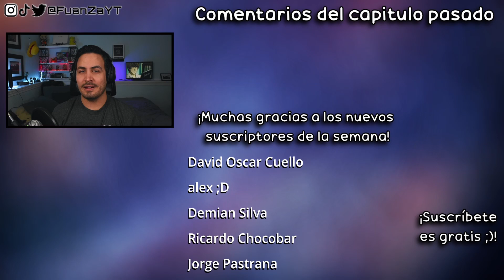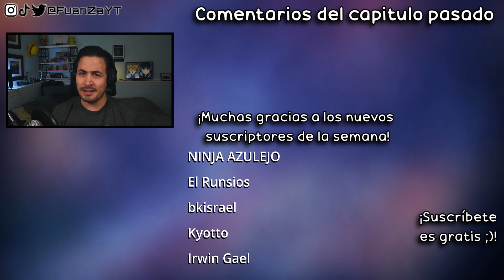INICIO DEL VIAJE + REACCION AL OP Y ED 🔥👀- Reincarnated as a Sword CAPS 01 Y 02 REACCION + REVIEW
Hoooola Nakama, hoy estoy reaccionando a los CAPS 01 y 02 de Tensei Shitara Ken Deshita o Reincarnated as a Sword!

✦Timestamps✦

00:00 - Saludo y breves comentarios
00:50 - Reacción capitulo 01
15:00 - Reaccion Opening
17:00 - Reacción capitulo 02
30:00 - Reaccion Ending
20:24 - Análisis/Review final
22:58 - Pregunta del video
23:41 - Outro, comentarios video pasado y agradecimiento suscriptores